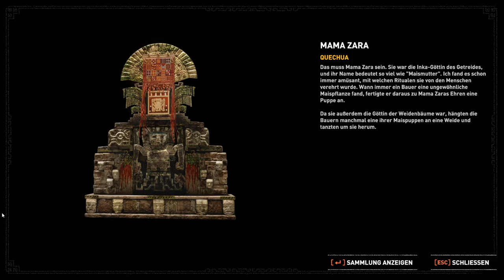SHADOW OF THE TOMB RAIDER #33- Jonah ist unser Sam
Hallo und Herzlich Willkommen zum neuen und letzten Teil der Tomb Raider Reboot-Reihe
Tödlicher und Gefährlicher als je zuvor

Entwickler: Eidos-Montréal, Crystal Dynamics
Publisher: Square Enix
Genre: Action-Adventure
Spieler: Einzelspieler, Koop
Veröffentlichung: 14. September 2018
Plattformen: Xbox One X, Xbox One, PS4, PS4 Pro, PC Software und PC Digital

Tomb Raider Montag, Mittwoch und Freitag 15 uhr